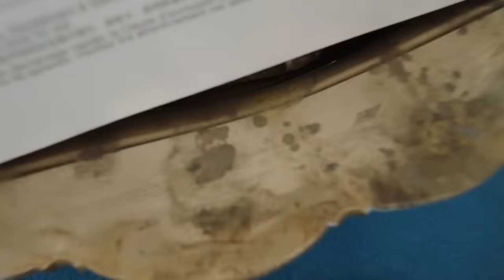ANGAH DAH KHAWIN dengan Abang Dini !! , Sekali Lafaz [family diaries]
Angah is officially a wife to abang Dini on 10th June witnessed by both side of the family.
It was unforgettable. This video is for my family who wishes to revisit the memories of the event.

Venue : Masjid Aishah , Langkawi
Wedding planner : @ngage_
Wedding decor : @the_calla
Makeup : @babarabeer_makeup
Stylist & hairstylist : @miedy.daniel
Designer : @wanpaofficial
Official photographer: @amirnaufalphotography
Official videographer: @cstproduction
Special thanks to @diptyque @kensapothecary .